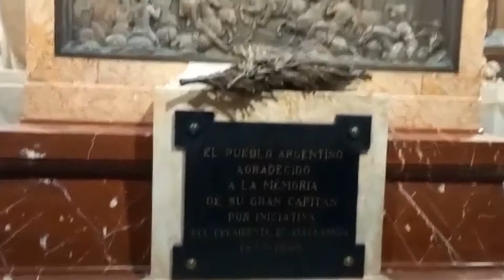Cambio de Guardia de Granaderos en el Mausoleo del General San Martín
Buenos días a todas y todos. Hoy les traemos en vídeo corto de un ceremonial que se da todos los días cada dos horas en la Catedral Metropolitana de la Ciudad de Buenos Aires: El cambio de guardia del Regimiento de Granaderos a Caballo en el Mausoleo del General San Martín.
Son siete los soldados que realizan esta ceremonia, en un homenaje a los siete soldados que custodiaron el féretro del General, en su primera noche en la Catedral. Estos soldados eran los únicos que quedaban con vida al momento de ser repatriados los restos del Libertador de América.